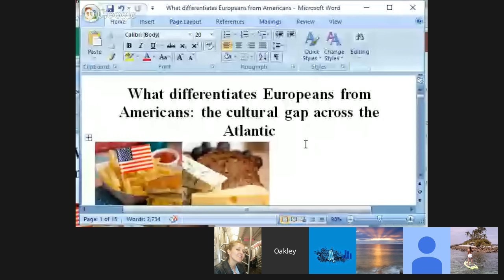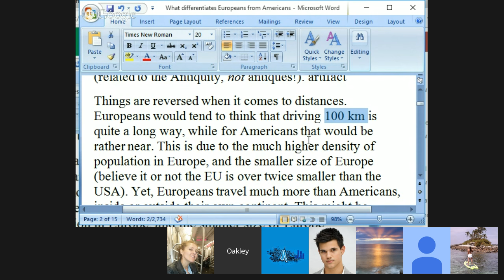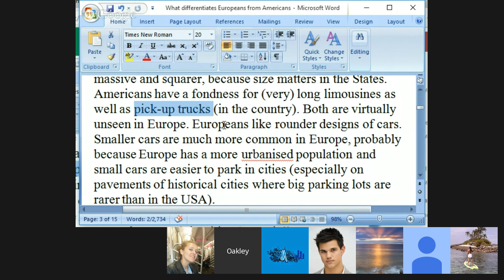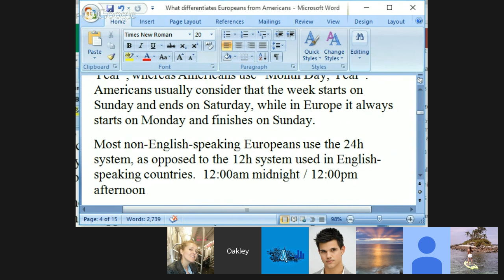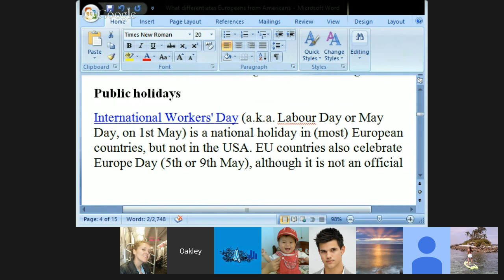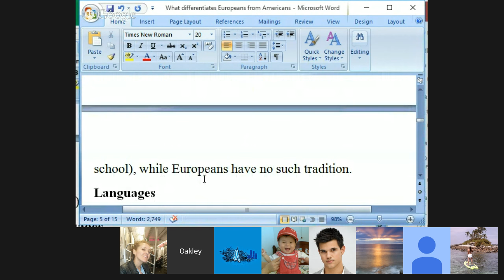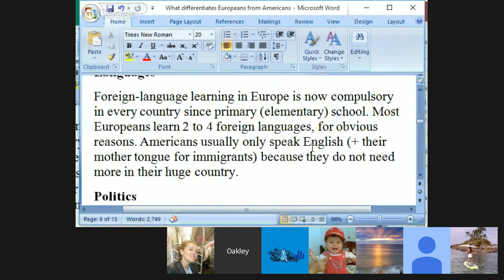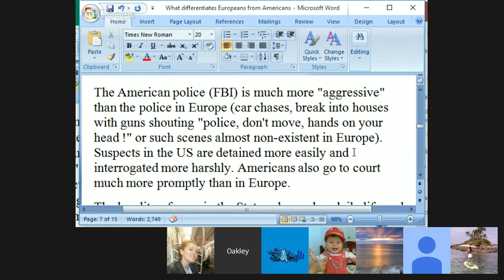European vs, American Culture - Reading and Conversation